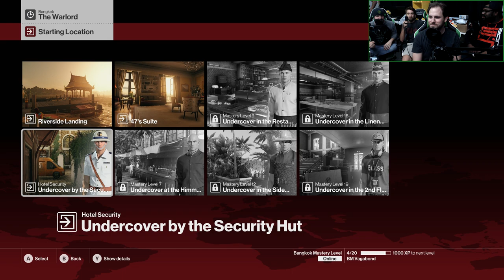Let's Watch - Hitman - The Warlord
Ryan puts on the suit and travels to Bangkok to kill the latest elusive target, the Warlord. Things get poppin'.